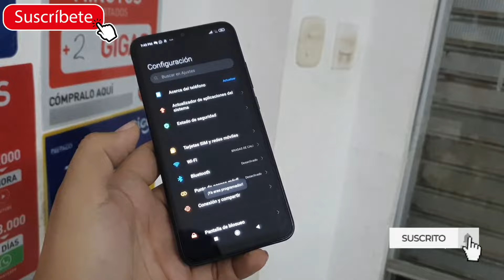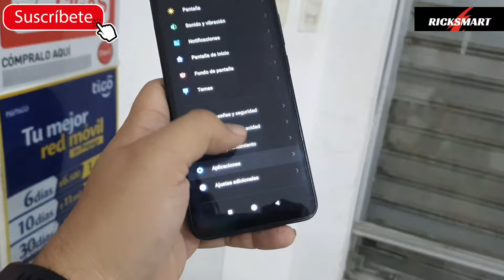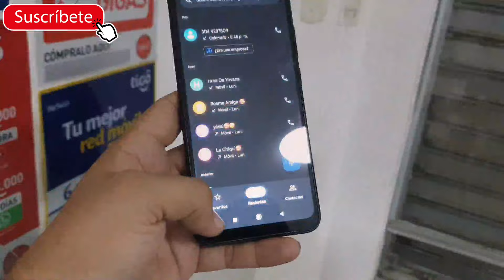Esta muy lento mi Xiaomi redmi 9a solución efectiva se traba se congela hazlo más rápido no lag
Tu celular xiaomi redmi 9a esta muy lento y se traba se paraliza y congela aquí esta la solución para hacerlo veloz hazlo rápido en pocos minutos y hazlo más fluido y optimizado para maximizar la fluidez también compatible con otros xiaomi como note 9 note 9s note 8 redmi
acelera tu Xiaomi al máximo redmi 10a 10c note 9 note 8 xiaomi poco esta muy lento y se traba 9c redmi 10a y más trucos muy efectivo